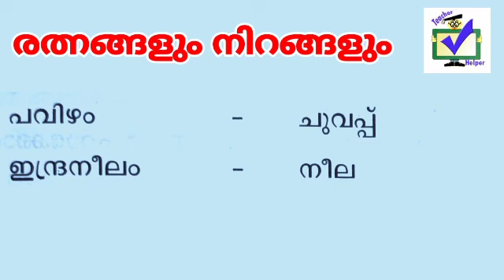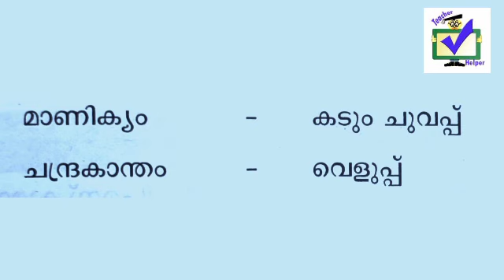രത്നങ്ങളും അവയുടെ നിറവും || ഇത് അറിയില്ലേ ഇനിയും || GK ചോദ്യങ്ങൾ